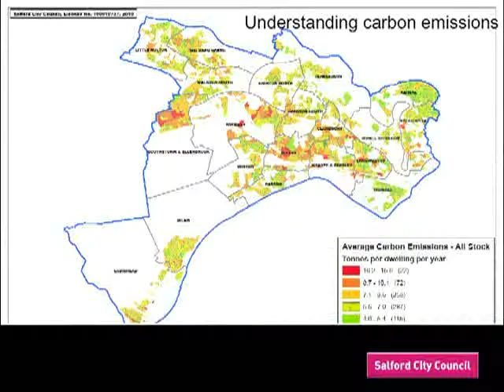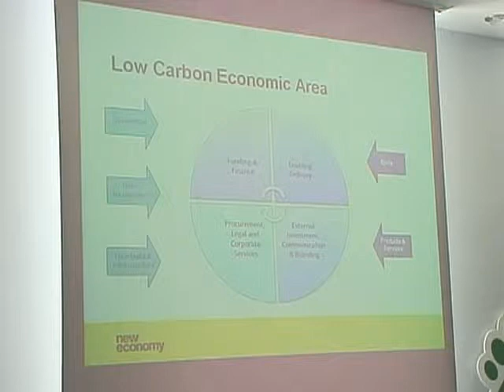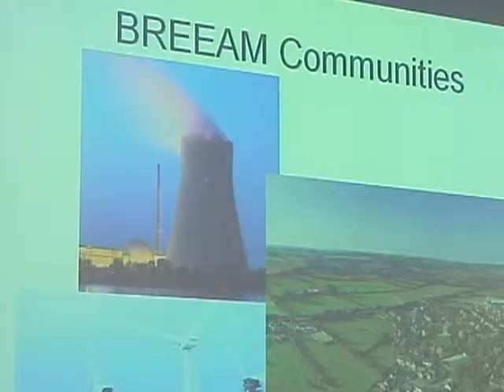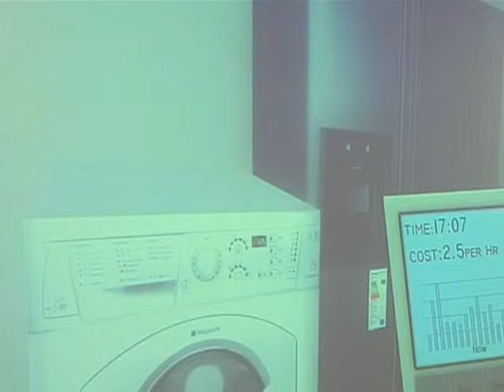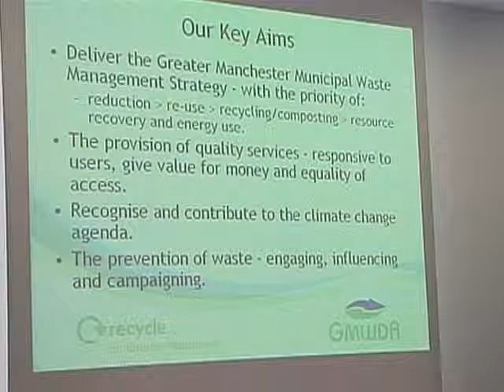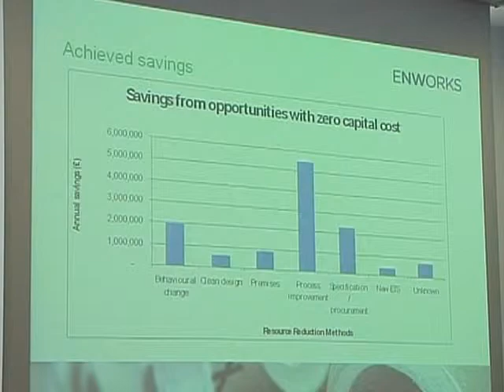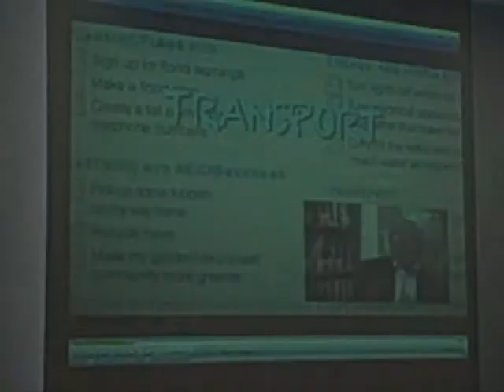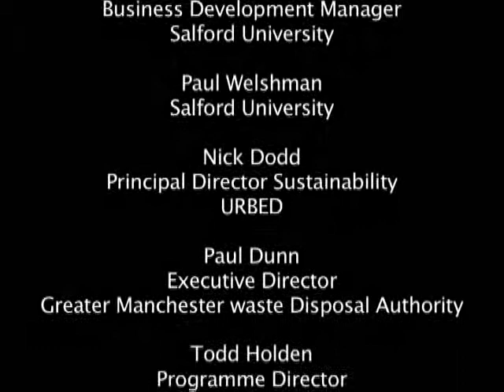Footprints For The Future Climate Change Conference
Footprints for The Future was a conference held by Salford City Council to launch their new climate change strategy "Creating a City Prepared for the Future". The video presents the main themes and features speakers from the day. Featured speakers are from Salford University, URBED, The Environment Agency, Peel Holdings, Energy Saving Trust, Greater Manchester Waste Disposal Authority, ENWORKS, Salix Homes, New Deal for Communities and Salford City Council.